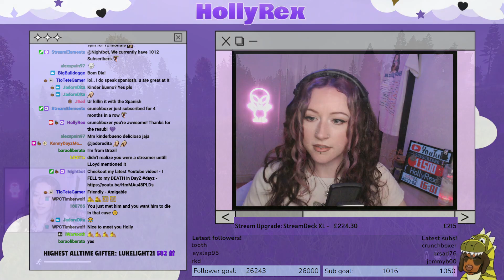An INTENSE Struggle for SURVIVAL on DEER ISLE | Unedited Gameplay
I met a nice man named LaLoyde and we battled to survive our way through Deer Isle! A short but satisfying DayZ Adventure! Enjoy